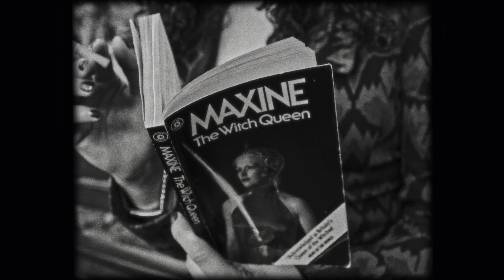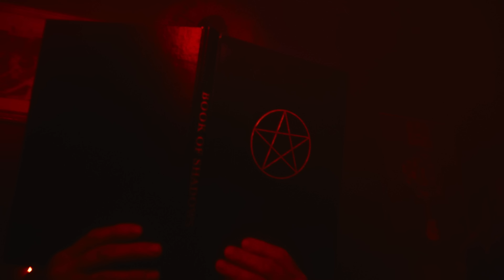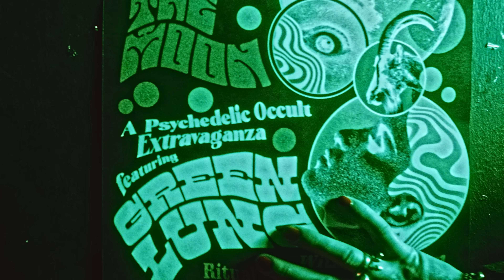GREEN LUNG - Maxine (Witch Queen) (OFFICIAL MUSIC VIDEO)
Official music video for @greenlungband`s new single 'Maxine (Witch Queen)' Green Lung’s highly-anticipated third album THIS HEATHEN LAND will be released on November 3rd!

CREDITS:
Directed by: Billy Howard Price
Produced by: Scott Nelson
Director of Photography: Jacek Zmarz
1st Assistant Cam: Arthur Attenborough
Gaffer: Jock Norton
Colourist: John O`Riordan
Starring: Manko as Maxine
Starring: Lolita Postelthwaite as "The Girl"
Filmed on Location at Helgi`s Bar, London

LYRICS:
Do you remember those midsummer nights at Alderley Edge?
Initiated to the craft
Skyclad and sword in hand you stood beneath a sea of stars
Forever my High Priestess

Maxine, nocturnally, I still see you in my dreams
Maxine, infernally, you have cast your curse on me

Do you remember those four golden years in Notting Hill Gate
The Book of Shadows open wide
You wore the moon crown upon the Grand Sabbat of Beltane
The chalice to my athame

Maxine, witch queen, priestess of the third degree
Maxine, witch queen, hierophant of Hecate

Maxine

I still remember you
You were drawing down the moon

Maxine, eternally, will you ever set me free?

Maxine